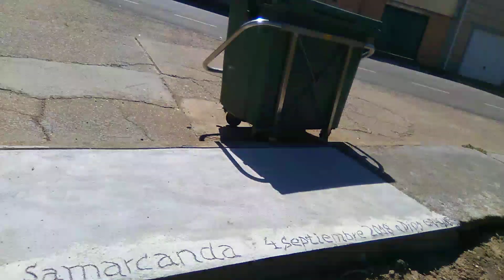San Antolín.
Santi Samarcanda.